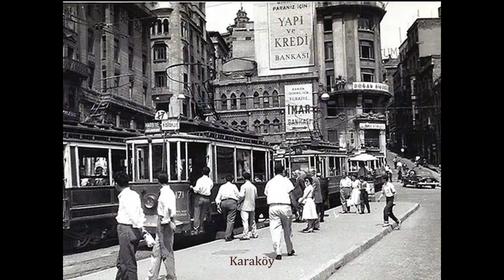ISTANBUL BLACK AND WHITE YEARS. PHOTOS FROM 20th CENTURY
Beste : Göksel BAKTAGİR

Göksel BAKTAGİR : Kanun
Nedim NALBANTOĞLU : Keman
Yurdal TOKCAN : Ud
İzzet KIZIL : Vurmalı Çalgılar